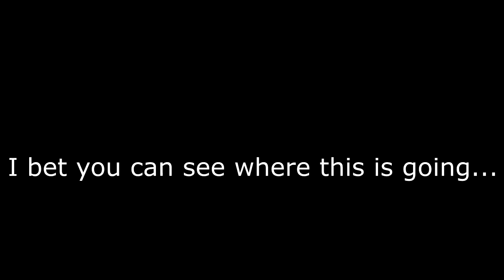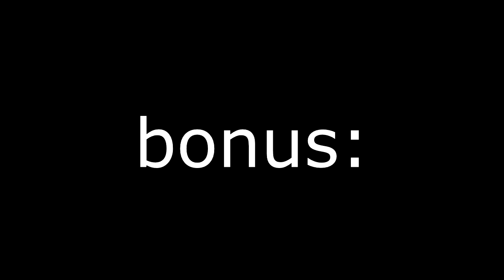I'm such a FREAKIN' NERD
uploading this past 12 AM for some reason?
good morning??
i should sleep?
uhhhhhhhhhhhhhhhhhhhhhhhhhhhhhhhhhhhhhhhhhhhhhhhhhhhhhhhhhhhhhhhhhhhhhhhhhhhhhhhhhhh?